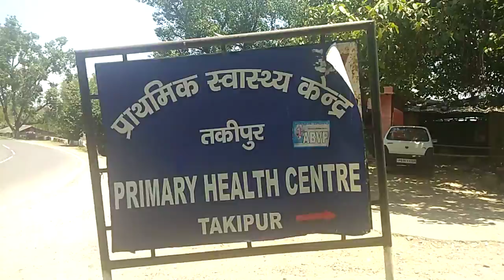हिमाचल में ताकिपुर गांव